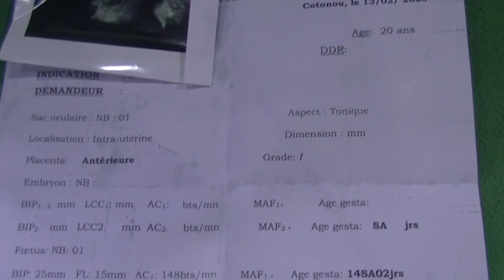Témoignage bébé miracle épisode-01